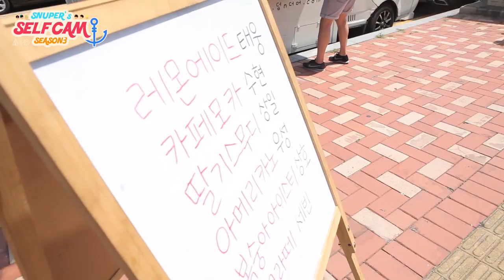SNUPER(스누퍼) SELFCAM season3 E05